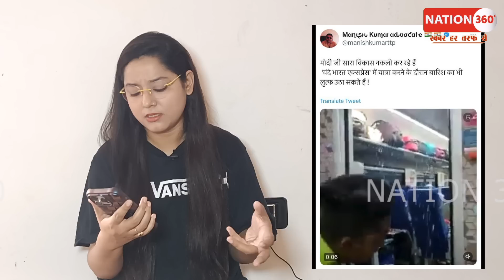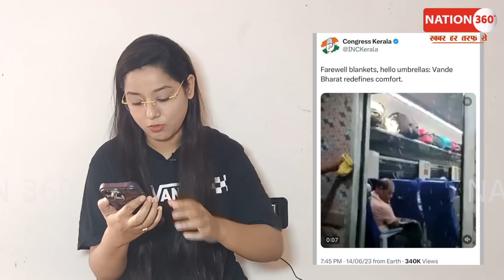बारिश में बह गई वन्दे भारत! ट्रैन के अंदर आई बाड़? PM Modi | Amit Shah | Jantar Mantar